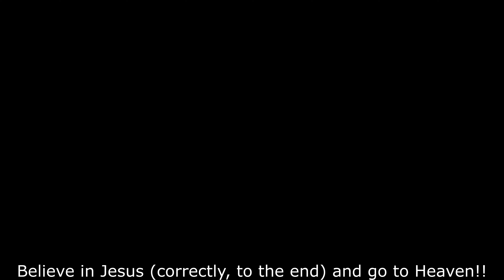【4K】Seoul Walk - Jangmiwon(rose garden) Alley Market [Gangbuk-gu]┃25-7. 장미원 골목시장 걷기 [강북구]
■ Walking tour around Seoul Korea, Jangmiwon(rose garden) Alley Market~
   장미원 골목시장을 함께 걸으며 둘러보아요~

*서울 대표명소 : 0-1, 0-2, 0-3,...
*‘구’ 번호(아래에 있음) : 1, 2, 3, 4, .23, 24, 25
*‘구’의 명소 : 1-1, 1-2, 1-3, ... / 2-1, 2-2, ...
*‘구’의 ‘동’ 한바퀴(두번째 숫자에 0이 들어감) : 1-0-1, 1-0-2, .. / 2-0-1, 2-0-2, 2-0-3, ...
*‘구’의 지하철역(2,3번째 숫자에 0) : 1-0-0-1, 1-0-0-2, 1-0-0-3, ... / 2-0-0-1, 2-0-0-2, ...

1. Gangdong-gu  2. Songpa-gu  3. Gangnam-gu  4. Seocho-gu  5. Dongjak-gu
6. Gwanak-gu  7. Geumcheon-gu  8. Yeongdeungpo-gu  9. Yangcheon-gu  10. Guro-gu
11. Gangseo-gu  12. Gwangjin-gu  13. Seongdong-gu  14. Jungnang-gu  15. Dongdaemun-gu
16. Yongsan-gu  17. Jung-gu  18. Jongno-gu  19. Mapo-gu  20. Seodaemun-gu
21. Eunpyeong-gu  22. Nowon-gu  23. Seongbuk-gu  24. Dobong-gu  25. Gangbuk-gu
1. 강동구  2. 송파구  3. 강남구  4. 서초구  5. 동작구
6. 관악구  7. 금천구  8. 영등포구  9. 양천구  10. 구로구
11. 강서구  12. 광진구  13. 성동구  14. 중랑구  15. 동대문구
16. 용산구  17. 중구  18. 종로구  19. 마포구  20. 서대문구
21. 은평구  22. 노원구  23. 성북구  24. 도봉구  25. 강북구